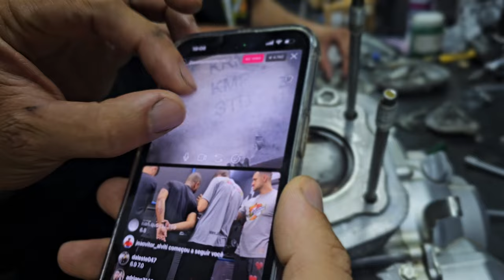YAMAHA R15 155cc VS START 160 STD TUDO QUE DA! O RACHA MAIS INSANO DO YOUTUBE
► 📸 INSTAGRAN @ALTOGIROMOTOSOFICIAL